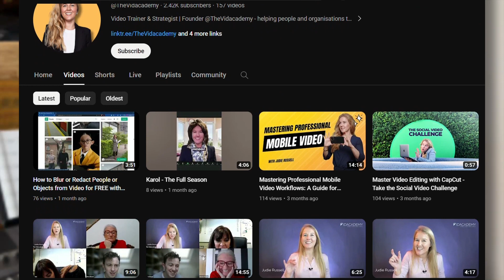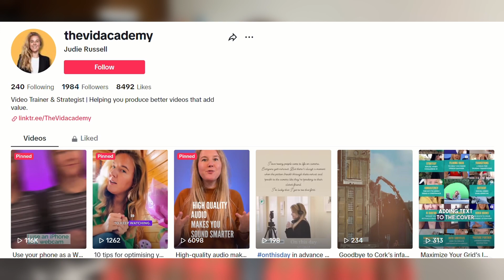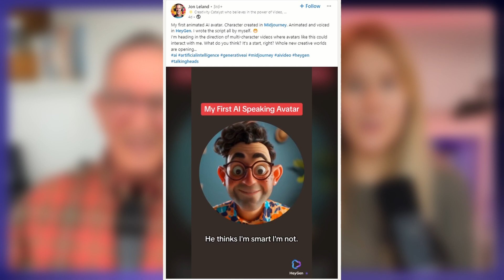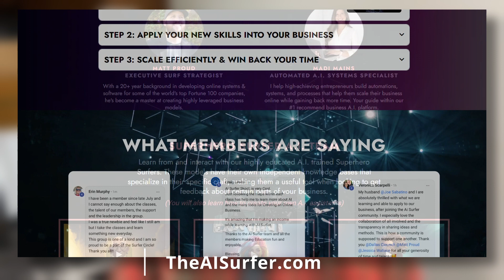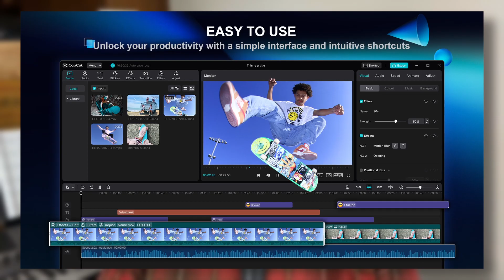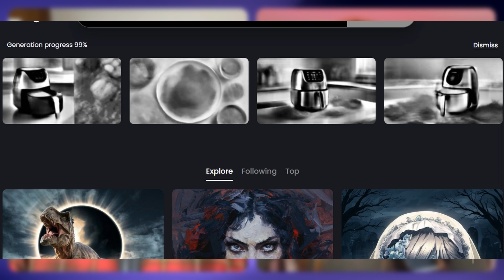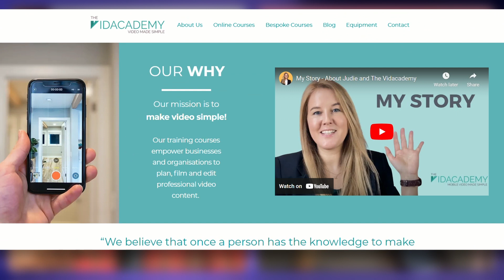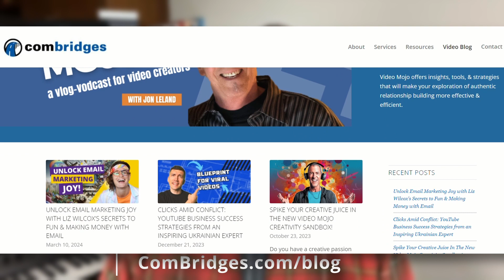How to Unleash Video Creativity: Leveraging AI, CapCut, and More with Judie Russell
Very few people understand modern video production the way that Judie Russell of does.

From producing TV shows in Ireland, to training corporate executives to make authentic presentations, to teaching streamlined smartphone video production processes, to fearlessly exploring the creative opportunities offered AI, Judie fills this episode of Video Mojo with insights, tips, and actionable production strategies. Also included are examples of her creativity:

Timestamped Summary:
00:00 🎥 Judie shares tips on leveraging AI and playing multiple characters to make video production easier.
02:43 🎥 Embrace AI in video creation to enhance creativity and efficiency.
07:31 🎥 How to use AI and CapCut to create unique and engaging video content.
11:10 🎥 Why Adobe Podcast Enhance is an essential AI audio improvement tool.
15:25 🎥 Mobile phones can produce high-quality content and the importance of good audio and pre-production planning.
18:51 🎥 Judie uses a teleprompter and ChatGPT for efficiency in video creation.
21:11 🎥 AI can enhance creativity and make video editing easier, with CapCut simplifying tasks that used to take weeks in Premiere Pro.
25:18 🎥 AI and apps like CapCut can make video creation easier, while generating your own images with AI is more fun and avoids copyright issues, but there is a potential risk of AI claiming ownership of all images.

Or find her on the socials at @TheVidacademy

CapCut, the free video editing tool that we discussed can be found

Information on Austin Kleon and his wonderful books about how to live a more creative life is here: